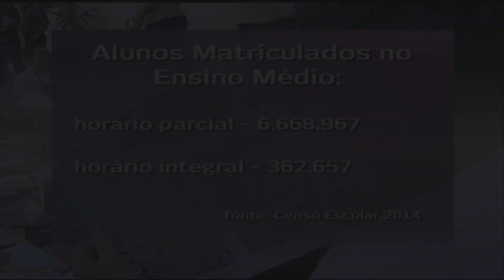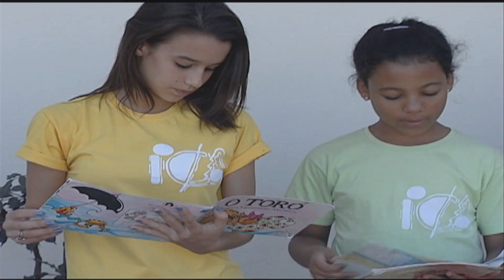O que é educação integral, meta 6 do Plano Nacional de Educação - Jornal Futura - Canal Futura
A implantação da educação integral, meta 6 do Plano Nacional de Educação, vai além de manter os alunos na escola por mais tempo (Jornal Futura - 22/05/2015)

Nos últimos cinco anos o número de estudantes que permanecem, pelo menos, sete horas na escola mais que triplicou, segundo dados do Ministério da Educação. Mas educadores lembram que é preciso mais que ampliar a jornada escolar: é preciso mais qualidade no ensino. É importante a implantação de uma política ampla de educação integral e para isso há desafios a serem superados: a infraestrutura e a adequação do projeto político-pedagógico à comunidade em que a escola está inserida. O repórter Fernando Andrade mostra modelos de educação integral a partir de parceria entre escola e organização da sociedade civil.